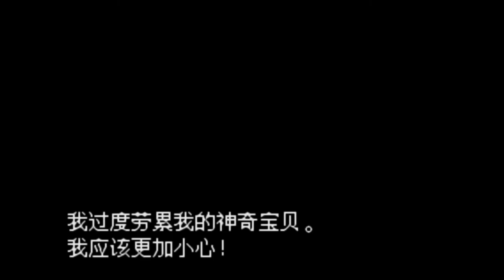#10 潛入火箭兵團秘密基地 小藍偷夢幻基因 【Pokemon 特別篇赤 RED 15.4 version 】